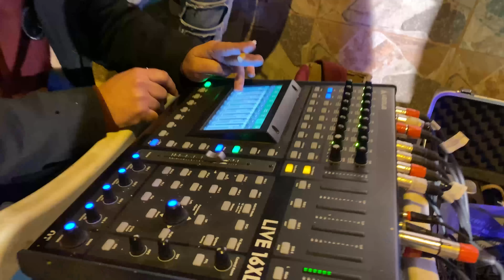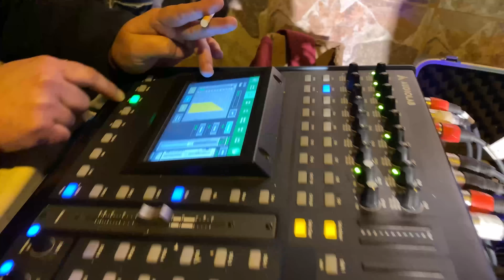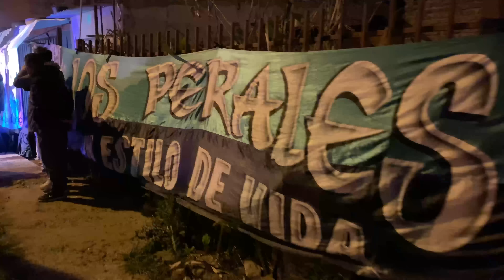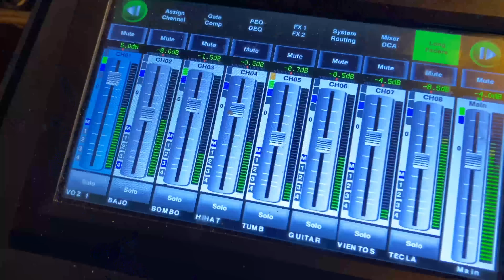Sound de Barrio - Sobredosis / Negro Cumbiero / Bailen Mi Cumbia │ Video Oficial 2021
SOBREDOSIS LETRA
Como en los viejos tiempos
Haciendo cumbia
Sound de barrio
El baile esta que explota
Esta hasta las pelotas
Las pibas re mamadas
Estan descontroladas
Los pibes a todo ritmo
Estan tomando vino
Y las palmas los borrachos
Que de joda seguimos
Sobredosis de cura
Sobredosis de alcohol
Los pibes re locos
Haciendo descontrol
Los pibes que se plantan
Que levanten bien las manos
Lo menean por un trago
Todos descontrolados
Sound de barrio esta sonando
Las palmas de los pibes
Que vamos a seguir tomando
Sobredosis de cura
Sobredosis de alcohol
Haciendo descontrol

NEGRO CUMBIERO LETRA
Trajimos el vino, también la coca
¿A DONDE ESTÁN LOS HINCHAS DE BOCA?
Y en este baila nadie se ortive,
¿A DONDE ESTÁN LOS HINCHAS DE RIVER ?
Sound de barrriiiiooo
Todos los negros cumbieros haciendo palmas,
de día y de noche seguimos de caravana,
Todos los negros cumbieros tomando vino,
y las palmas los pibes que esta noche no dormimos.
Dale mujer baila para mi,
el sonido de mi barrio lo que traigo,
es para ti, el grito de las pibas que quieren seguir ,
las palmas de los pibes no me dejen morir

BAILEN MI CUMBIA LETRA
Escucha lo que te digo
El barrio en donde vivo
Hay cada vez mas tranzas
Y los pibes amanecidos
Muchos delincuentes
Y algunos rastreros
Y el que no hace palmas
Maneja el patrullero
Maneja el patrullero
Sound de barrio
Bailen mi cumbia
Los pibes y las pibas
Todos los borrachos
Con las jarras bien arriba.
Bailan las pibas
Moviendo la cola
Esta zarpado de toga
Cuando suena mi cumbia
Las pibas descontrola
Se ponen re loca
Quieren mover la cola
La mueven para un lado
La mueven para el otro
Las palmas los pibes
Que estamos re locos.